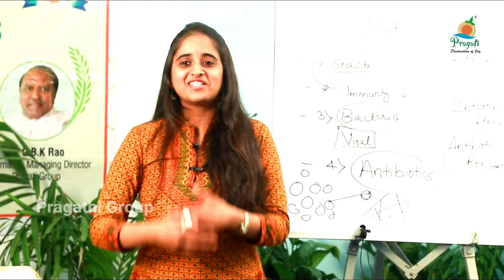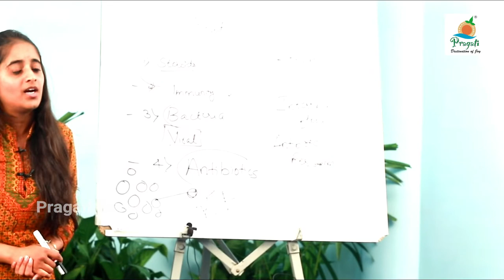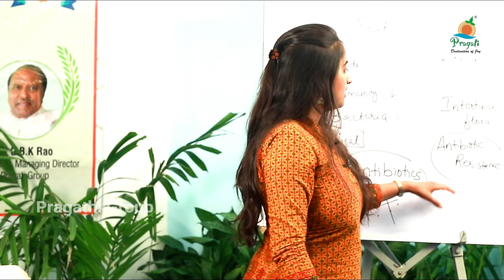మార్కెట్ లో దొరికే చేపలు తింటున్నారా ..? తెలియని నిజాలు